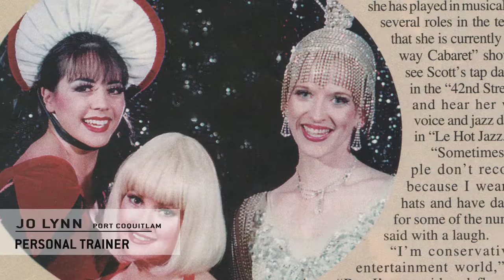Jo Lynn's Story | Golds Gym | our show girl